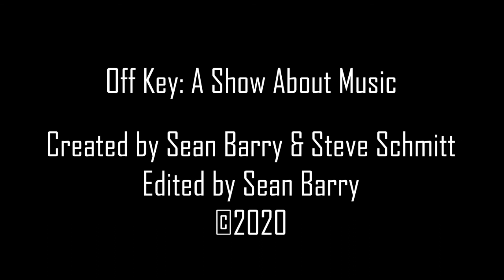Off Key Episode 8 - The Front Bottoms, Sorority Noise, Death Cab, The Postal Service, Will Basinski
Two long time friends Sean and Steve discover new music together and revisit old albums they love as well.
Minute 2 - The Front Bottoms - In Sickness And In Flames
Minute 13 - Death Cab For Cutie - Multiple albums
MInute 28 - The Postal Service - Give Up
Minute 44 - William Basinski - The Disintegration Loops
Minute 53 - Meditation Tracks and Binaural Beats
 Minute 59 - Carly Ray Jepsen
Minute 61 - Sorority Noise - You're Not As ____ As You Think
Minute 73 - Hotelier - Home Like No Place Is There